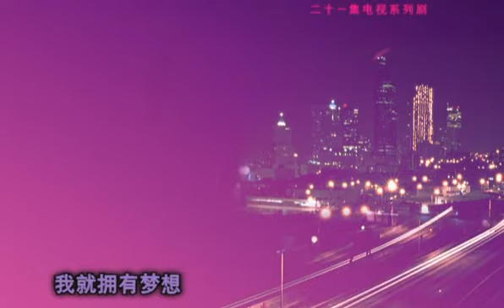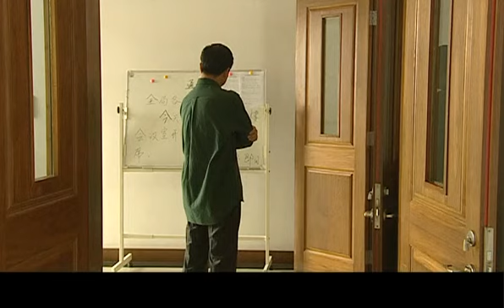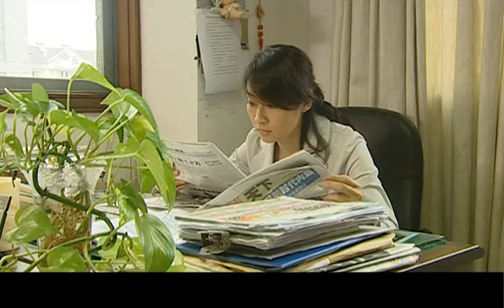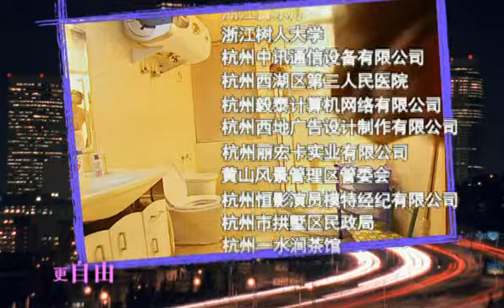都市情感剧【玫瑰故事|2】丈夫忙着和小三偷情，不管怀孕妻子，怎料回到家看到这一幕瞬间后悔！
DSNR